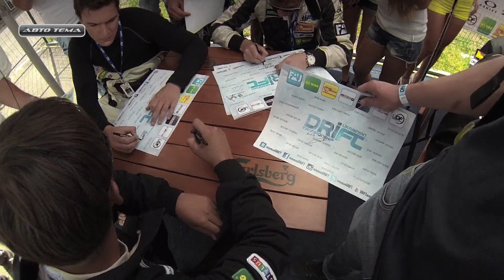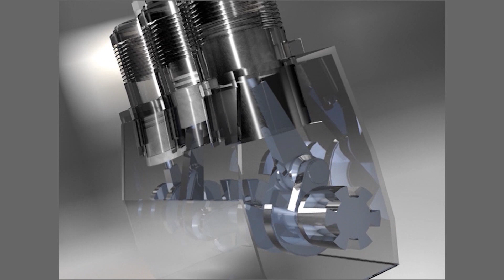UDC 2013_Round 1_автотема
19 мая на автодроме "Чайка" состоялось открытие нового сезона -- первый этап чемпионата Украины по дрифтингу -- Ukrainian Drift Championship (UDC) 2013, Round 1.